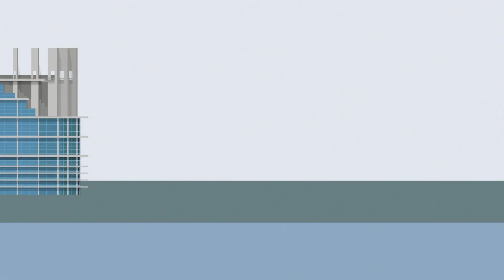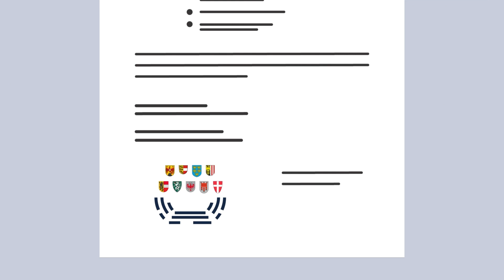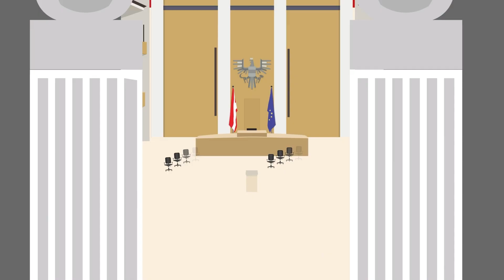Wie funktioniert die Mitwirkung in der Europäischen Union?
Zwischen dem 6. und 9. Juni 2024 finden die Wahlen zum Europäischen Parlament statt. In allen 27 Staaten der EU sind die Bürger:innen dazu aufgerufen, ihre Vertreter:innen für das Europäische Parlament zu bestimmen.
Diese Abgeordneten vertreten die Interessen der Bürger:innen ihres Landes auf europäischer Ebene und bilden das einzige direkt gewählte transnationale Parlament weltweit.

© Parlamentsdirektion/RAUM.FILM/hertha produziert